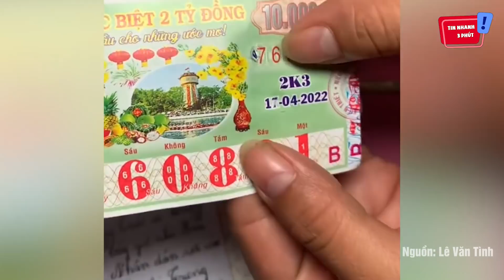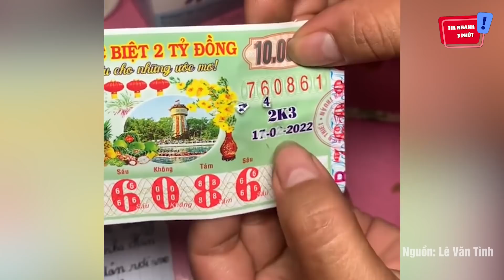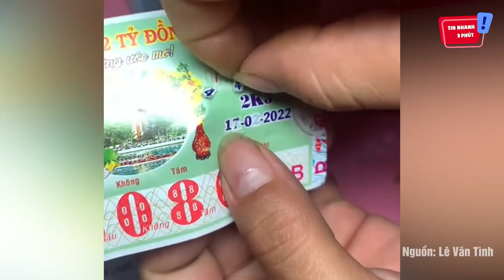Bị bà cụ bán 'VÉ SỐ' giả, thanh niên ấm ức 'VẠCH TRẦN' chiêu trò cực kỳ tinh vi | Tin Nhanh 3 Phút